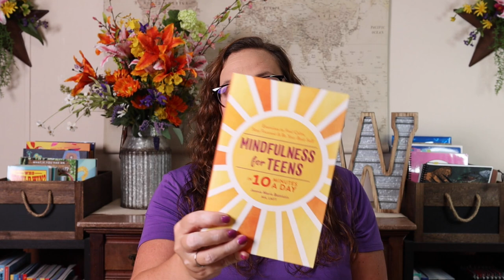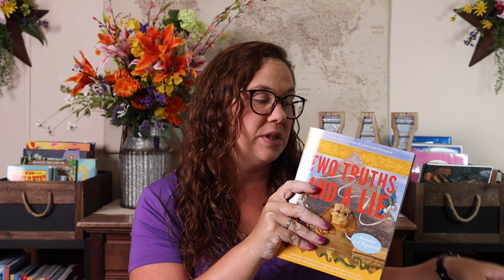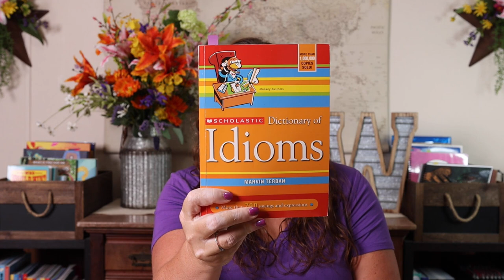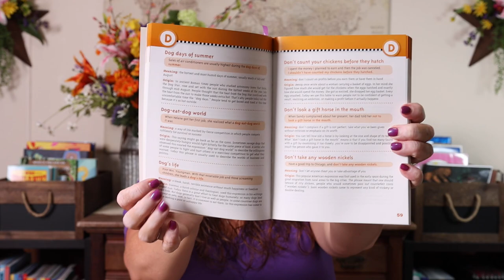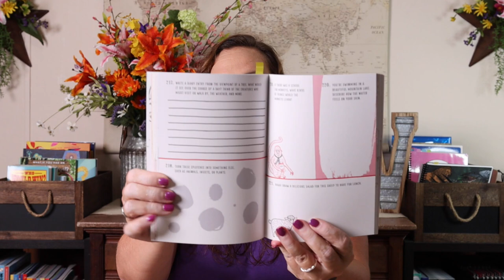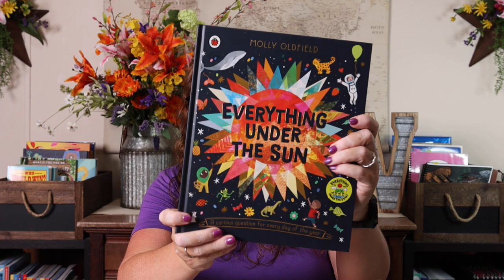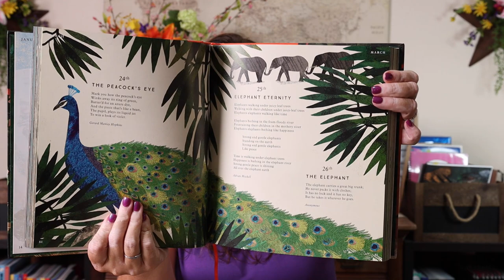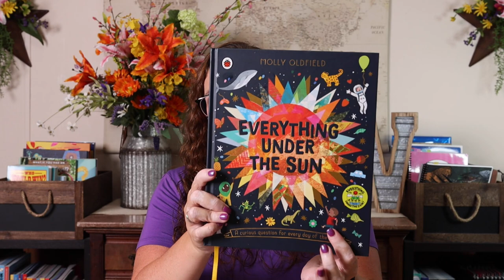Our Middle School Morning Basket | Homeschool Show & Tell Series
Morning baskets for older children can still have lots of fun activities and opportunities for connection. The challenge with creating a morning basket for middle schoolers is that the materials can be very different from what was in your early elementary baskets. Ready to see what’s in middle school morning basket?

Mindfulness for Teens
Life Skills for Tweens
Success Skills for Middle Schoolers
Money Skills for Teens
Two Truths and a Lie
Dictionary of Idioms
Best of Mad Libs
My Year of Nature
Word of the Day
On This Day in History
Everything Under the Sun
Animal Poem for Each Day of the Year
Brain Quest Trivia Grade 6
Fitness Dice

Everything You Need to Know About Homeschooling with Interest Led Morning Baskets

- 𝐇𝐨𝐦𝐞𝐬𝐜𝐡𝐨𝐨𝐥 𝐒𝐡𝐨𝐰 𝐚𝐧𝐝 𝐓𝐞𝐥𝐥 𝐈𝐧𝐟𝐨 -
Homeschool Show & Tell is a series hosted by Abby from Rooted in Rest and Jessica from The Waldock Way. Our goal with the Homeschool Show & Tell series is to share the unique beauty that is homeschooling and that there is no single way to do it.